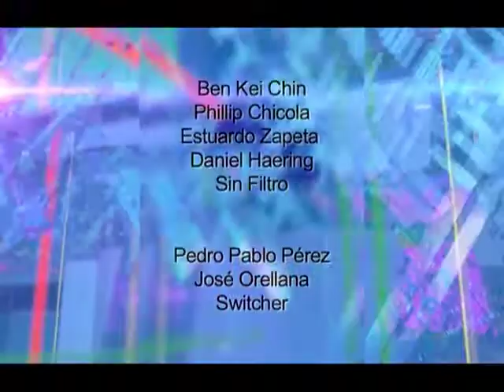Noticiero Guatevisión | Emisión En Directo | 14-03-18 | Segmento 05